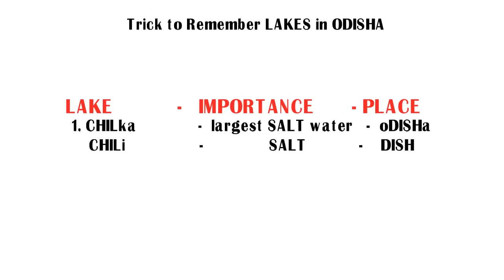Trick to Remember Lakes in India & their Importance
5.TRICK TO REMEMBER INTERNATIONAL ORGANISATIONS AND HEAD QUARTERS